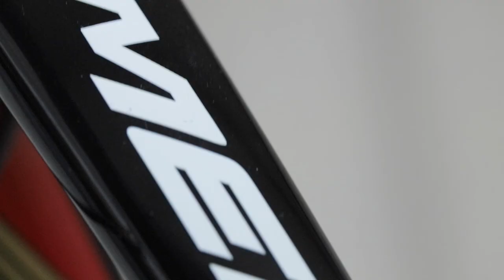BR-R8170 簡単取り付けマニュアル シマノ アルテグラ Di2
※3:49のパッド固定用ネジは3mmの六角レンチでした。

油圧ブレーキコンポ
シマノ アルテグラ Di2
BR-R8170
簡単取り付けマニュアル

SUPACAZ(スパカズ) Allen Keyz Oil Slick 工具セット

アルテグラ ST-R8170 R 　STIレバー右

アルテグラ ST-R8170 L　STIレバー左

アルテグラ FD-R8150　フロントディレイラー

アルテグラ RD-R8150　リアディレイラー

アルテグラ FC-R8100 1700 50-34T　クランクセット

アルテグラ CS-R8100 12s  11-30T　カセットスプロケット

ST-R8170/BR-R8170 J-kit 右前

ST-R8170/BR-R8170 J-kit 左後

撮影機材
カメラ
キヤノン EOS 6D MarkII